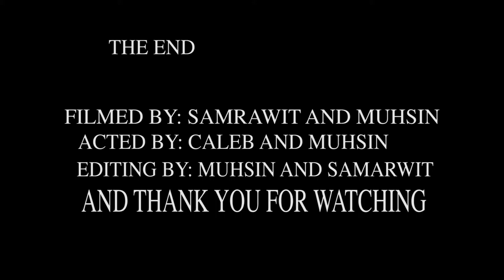Muhsin's Journey | Set It Up Season 15, Episode 3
Muhsin interviewed his mentor, Caleb, on his trajectory from when they met to now.